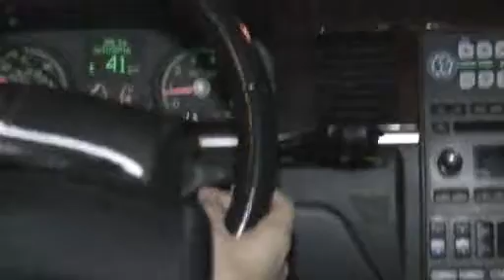Salir de fiesta en limusina está de moda en Barcelona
Aniversarios, fin de año o simplemente para fardar. Las limusinas triunfan en Barcelona para cualquier celebración o evento que se precie. La mayoría de empresas del sector han hecho lleno para fin de año.